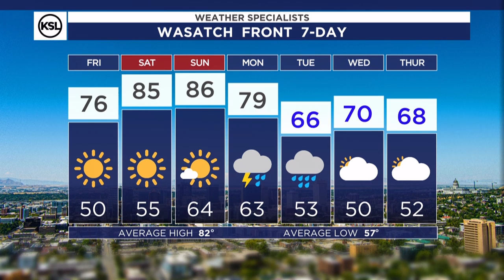Afternoon weather forecast for Sept. 12, 2024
If you haven't noticed the cooler temperatures today, then you may not have been outside yet.